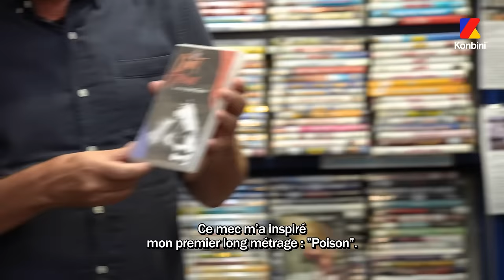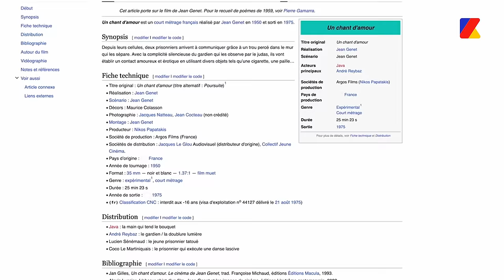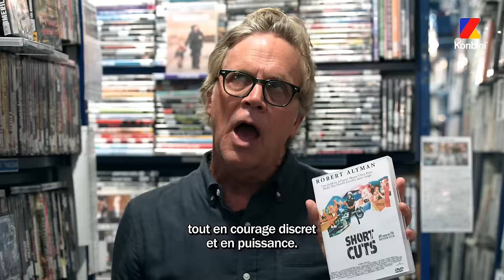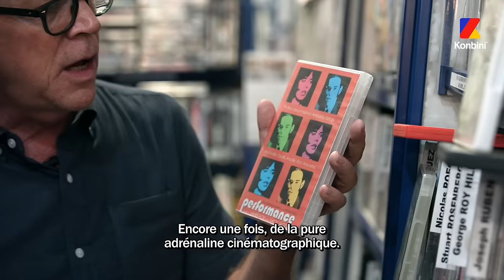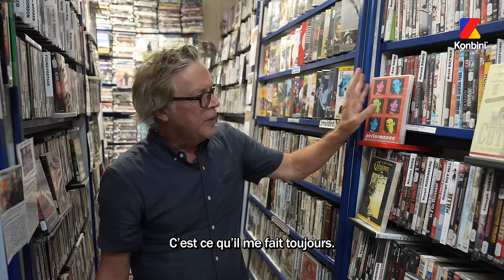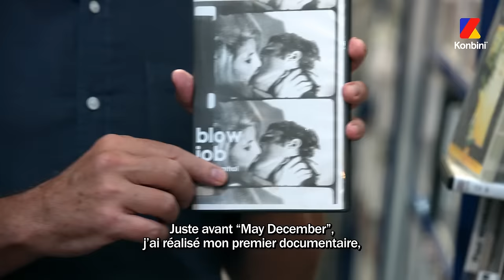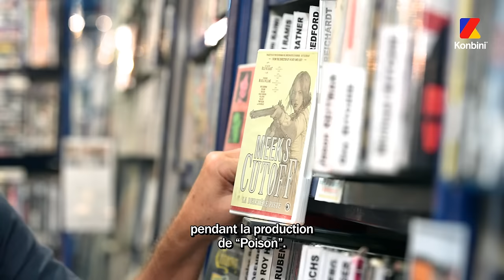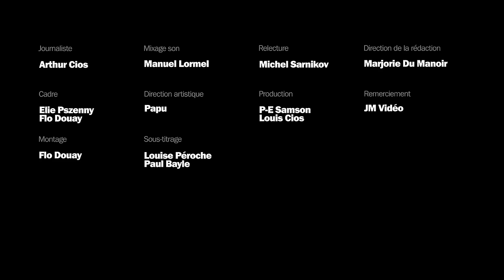Todd Haynes est dans le Vidéo Club et nous donne une belle leçon de cinéma 🥊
Todd Haynes est dans le Vidéo Club (son rêve est devenu réalité) 🔥 Il nous parle des films,  des acteurs et des réalisateurs légendaires qui ont marqué sa vie mais aussi celle du cinéma 🍿